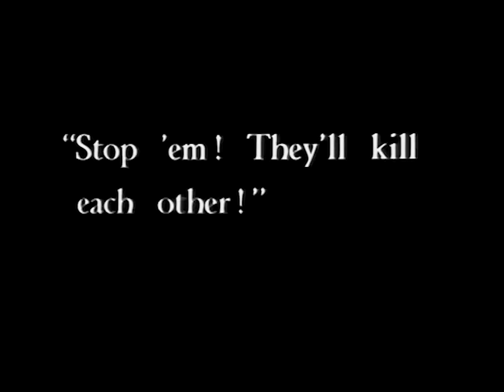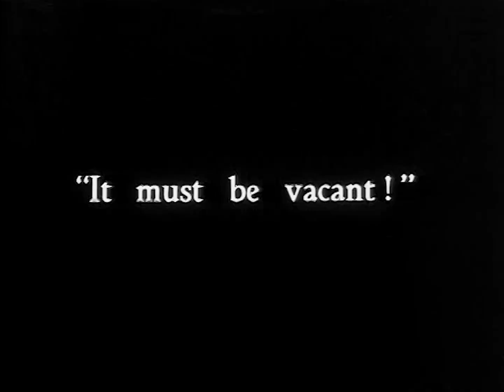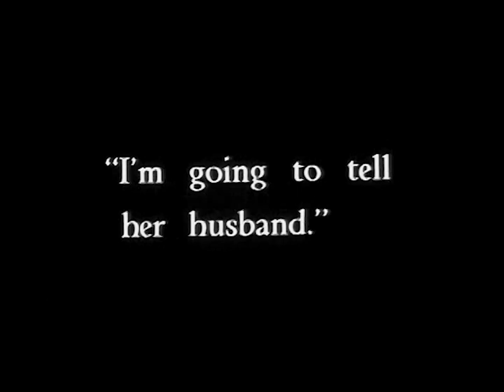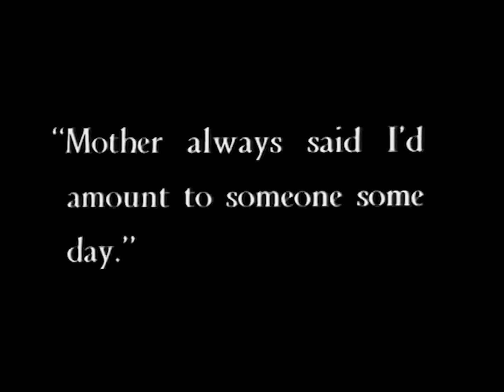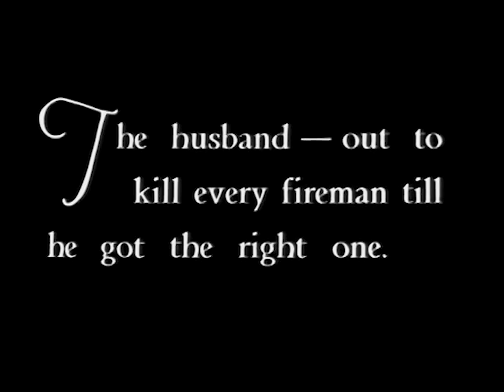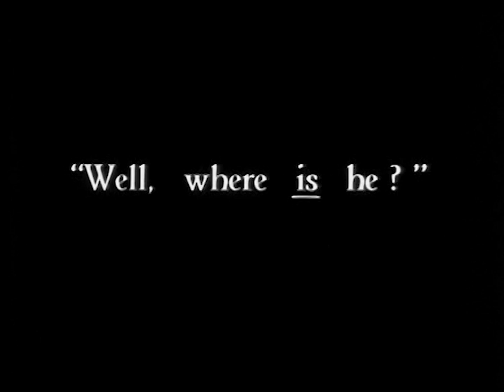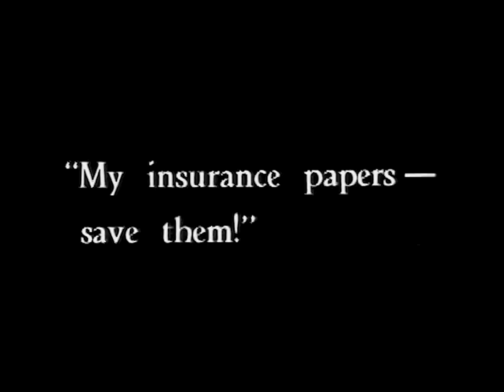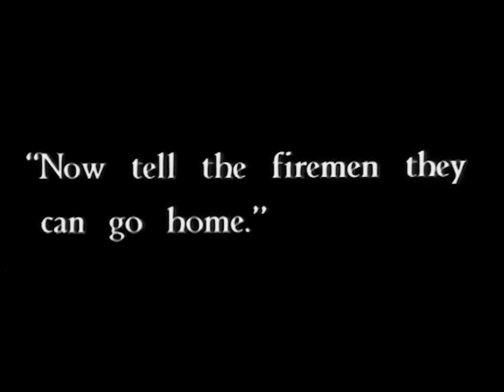Fire!! (1926) Snub Pollard | Comedy, Short, Silent Film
At the Sans Scruples Hotel, the house fire inspector has to steer clear of a vamp and her jealous husband, and put out a fire to win the girl.

Director: James D. Davis
Writer: Fred Myers(titles)
Stars: 'Snub' Pollard, Gladys Harvey ,Max Asher